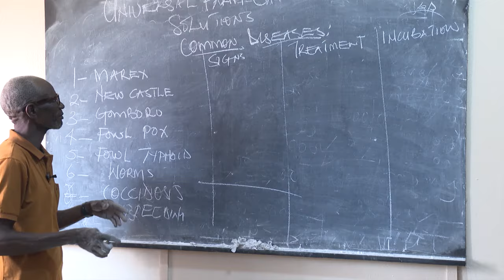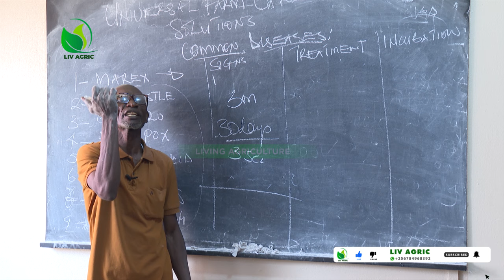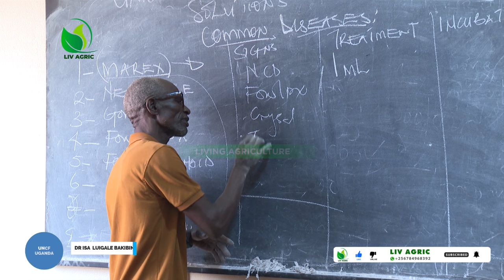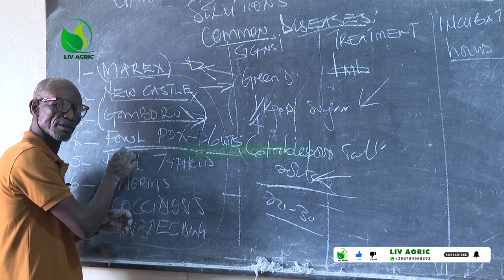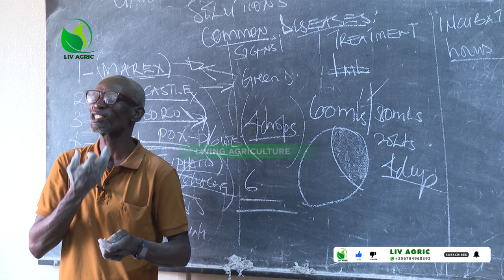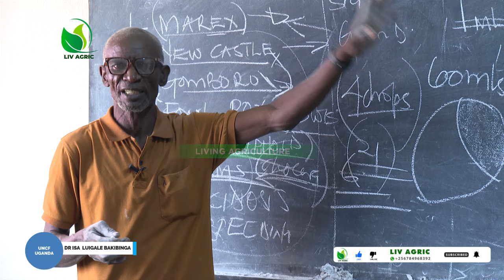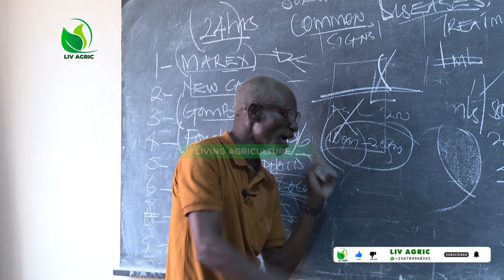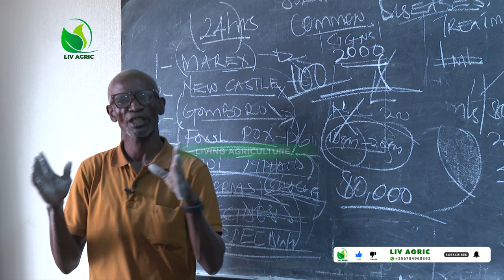15 most common chicken and poultry DISEASES, their symptoms and how to prevent or treat them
chicken diseases#poultry common diseases#symptoms#living agriculture
In this tutorial we will learn more about the most common chicken diseases, the poultry diseases symptoms and how to treat most of these chicken sicknesses as well as how to prevent chicken diseases.15 most common chicken and poultry DISEASES, their symptoms and how to prevent or treat them
Some of the most common chicken diseases that we will learn about in this video include new castle disease, gumboro, mushy chick disease, avian influenza and coccidiosis.

The good thing about this video is that you will see what the disease looks like, you will see what the symptoms look like and you will learn which medications to use to treat these diseases as well as how to prevent the diseases.

Many common poultry diseases including fowl cholera, botulism and marek's disese can be mitigated or even avoided by improving diets and relieving elements that could contribute to poultry stress. For some of the most severe diseases and health afflictions, vaccines, antibiotics and other treatments may be required. However, even in situations that require the use of drugs, chickens will have a greater chance of survival if they have been given required portions of nutrients to sustain health.

Chickens, ducks, geese, turkeys, quails, guinea fowls and most other poultry birds commonly suffer from a variety of poultry diseases and health conditions. Maintaining peak levels of poultry health is vital for farmers and producers wishing to give their flocks a fighting chance.

Some chicken diseases such as pullorum disease, infectious coryza and infectious bronchitis can go virtually undetected for days or weeks on end, while other backyard chicken diseases such as chicken candidiasis and Infectious Bursal Disease can kill chickens within a matter of hours.